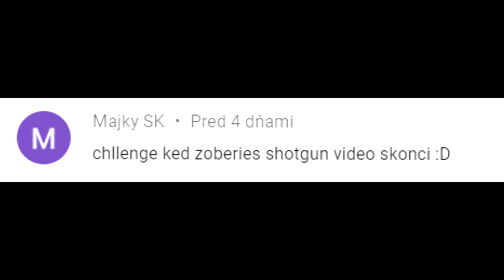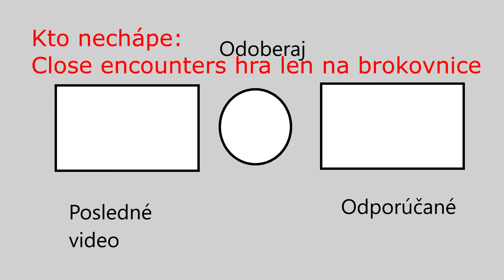Keď chytím shotgun video končí